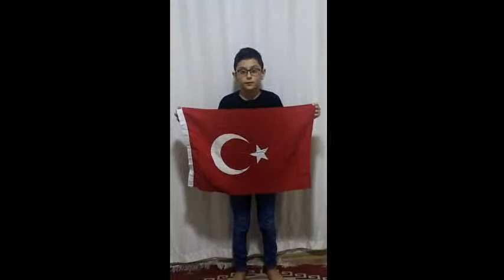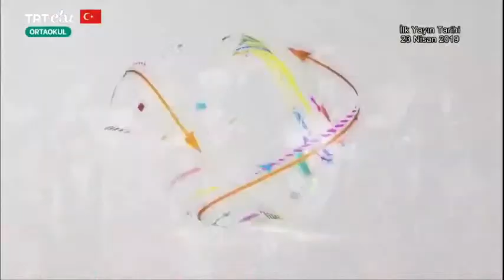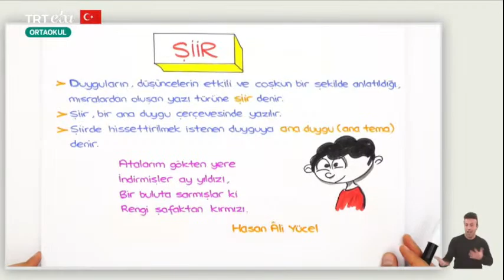M.İstemihan Talay YBO 23 Nisan Canlı Yayını